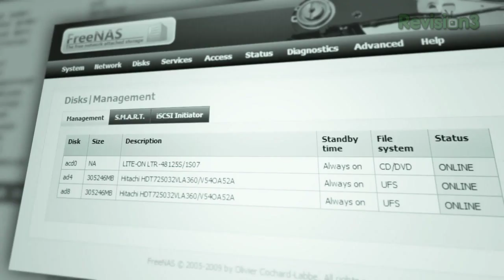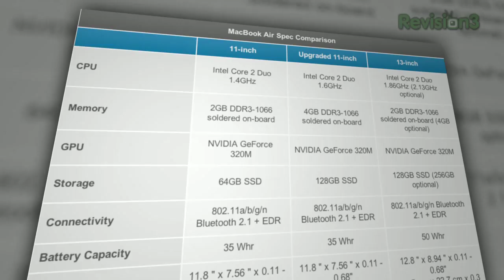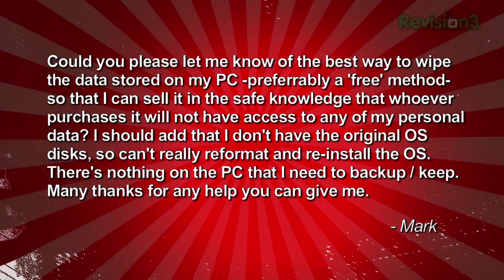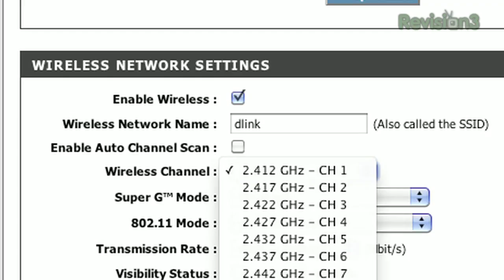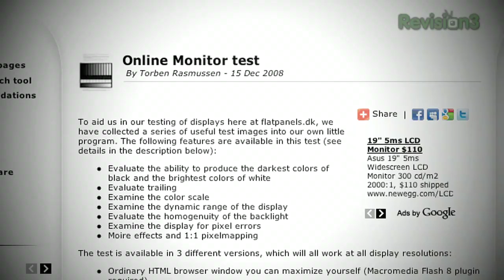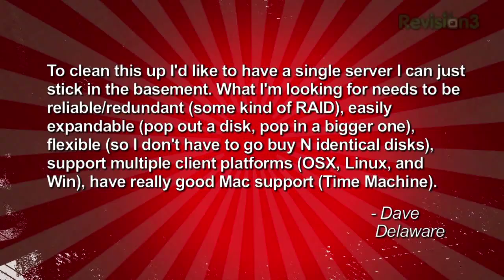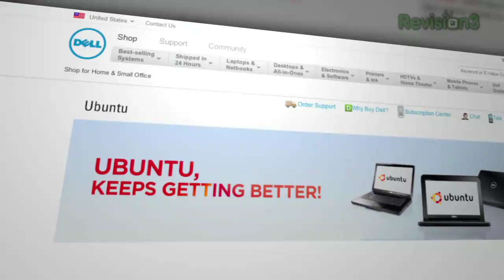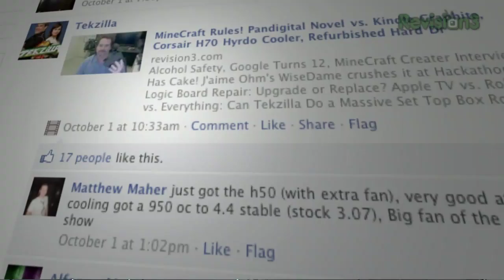End Shutter Lag! Free WiFi, Speed Up Your Router, Color eReader, Blade X-gale SSD, Online ...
Boxee Box Ships! Buy a Computer Without Windows, Free Monitor Calibration Tools, Hulu Plus Help, Wipe Your PC Hard Drive for FREE, The Perils of NAS, Speeding Up Your Router, Our favorite audio compression options...